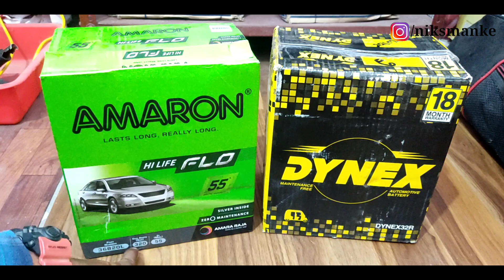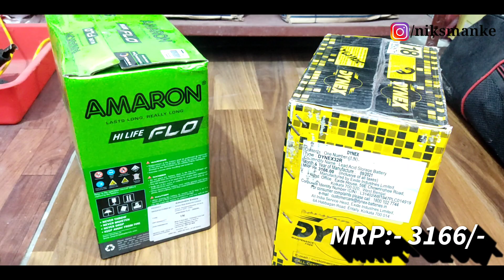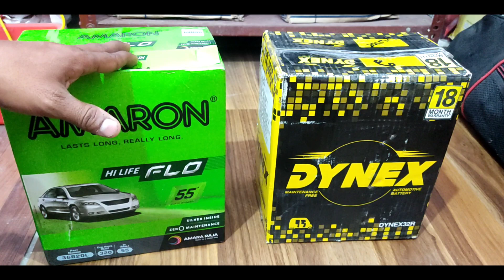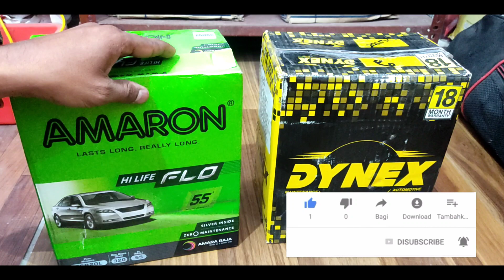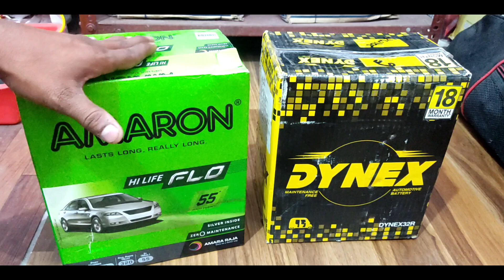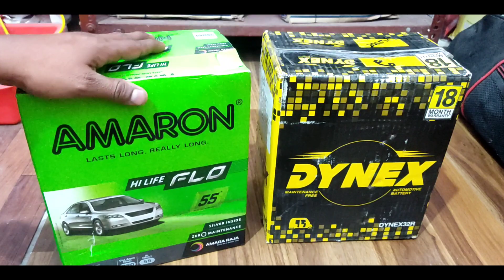Amaron ki Actual Capacity Jankar Ap Reh Jayenge Hairan, To Dono Me Se Konsi Kharide, Amaron Vs Dynex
Today we have discussed about Amaron VS Dynex Battery, Bothe Battery Unboxing Its Price or Warranty get full Detail in this Video

About Us:- Nikhil Manke is a YouTube Channel Where you will find YouTube Guide &Tech Videos or Product Reviews Videos in Hindi

GERT PRICE & BUY

EXIDE and AMARON Battery Comparison. Which battery is best for Car. Long life battery with 60 month
EXIDE and AMARON Battery Comparison and Unboxing -Which Battery is Better for your car?